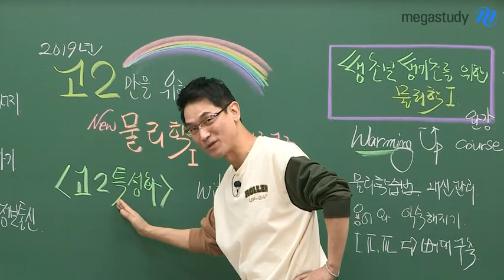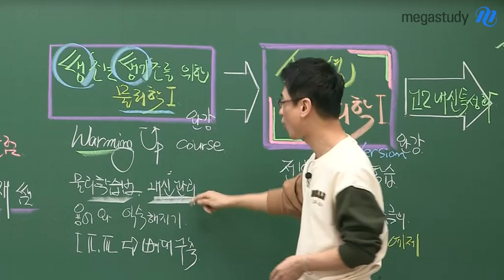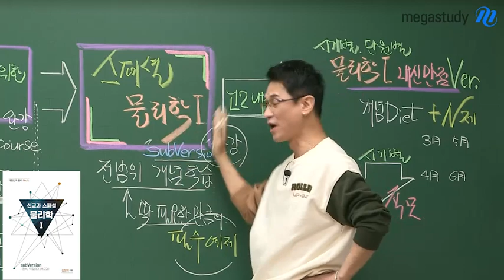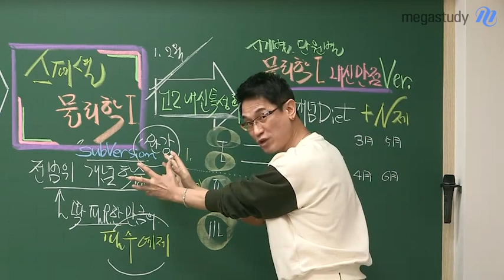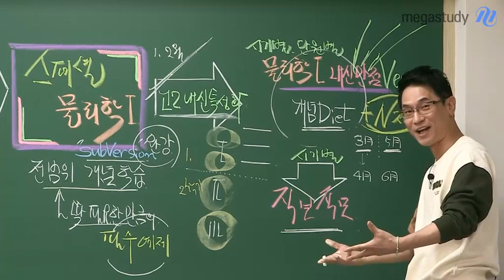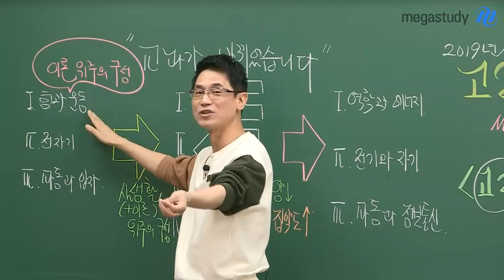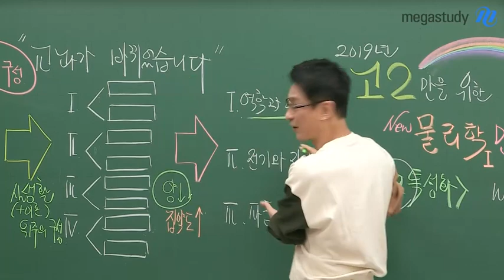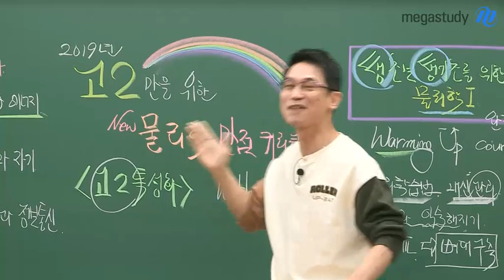[메가스터디] 물리 김성재 쌤 - 2019 고2를 위한! 2020 New 물리학Ι 커리큘럼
2019년 기준
고2들은 필수 시청!

★교과가 바뀌었습니다★

바뀐 교과에 맞춘
신교과 NEW 물리학Ι 커리큘럼!!

쌩초보, 쌩기초를 위한
부담없는 커리부터
시기별, 단원별
내신 만점을 목표하는 커리까지!

물리 김성재 선생님께서
신교과에 맞춘
탄탄한 커리큘럼을
준비하셨습니다.